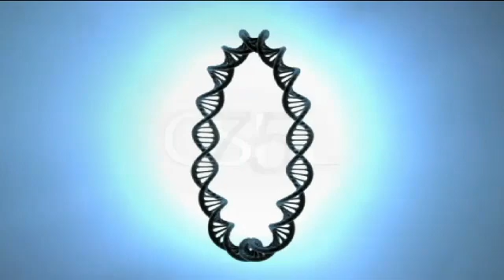Joan Steitz Symposium Interview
Joan Steitz CSHL Symposium Interview on Nuclear Organization and Function with Richard Sever